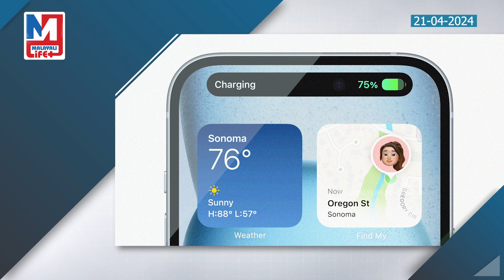iPhone 15 പോക്കറ്റിലാക്കാൻ സുവർണ്ണാവസരം! | iPhone 15 Discounts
ഏറ്റവും വിലക്കുറവിൽ
ഐഫോൺ 15 വാങ്ങാം!
ഈ അവസരം പാഴക്കല്ലേ...